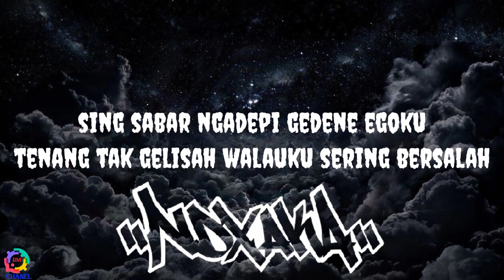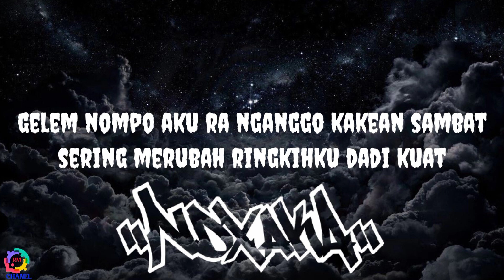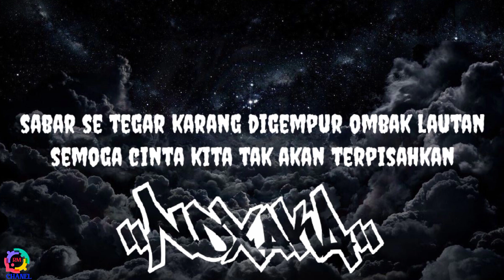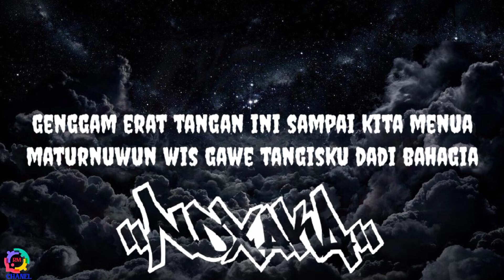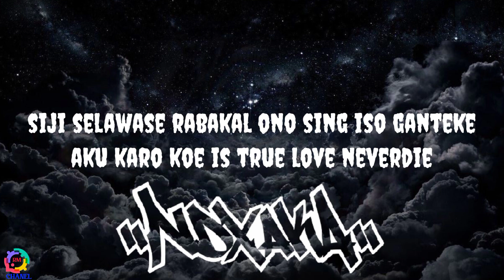JANJI TEMANI - NDX AKA FAMILIA - [ LIRIK LAGU ] JANJI TEMANI AKU DALAM SETIAP LANGKAH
KIRA KIRA LAGU APALAGI NIH YANG AKAN DI TULIS LIRIKNYA ISI DI KOLOM KOMENTAR YA 😊
JIKA ADA KESALAHAN DALAM SEGI PENGETIKAN DLL KAMI MOHON MAAF 🙏

LIRIK :

tuhan terimakasih telah kirimkan
malaikat baik seperti dirinya
sing sabar ngadepi gedene egoku
tenang tak gelisah walauku sering bersalah

janji temani aku dalam setiap langkah
aku pengen urip bareng koe seneng susah

genggam erat tangan ini sampai kita menua
maturnuwun wis gawe tangisku bahagia
siji selawase rabakal ono sing iso ganteke
aku karo koe is true love neverdie

tak akan lelah aku mengucap syukur
karna hadirmu bahagia hidup tak terukur
gelem nompo aku ra nganggo kakean sambat
sering merubah ringkihku dadi kuat
matursembahnuwun ra kesel tak ucapke
tak gawe bungah koe embuh piye carane
bukan fatamorgana oh tuhan ini nyata
trimakasih tuk anugerah yg luar biasa

aku yakin dek tresnamu kui tulus
sebening embun sayangmu ora apus apus
sabar se tegar karang digempur ombak lautan
semoga cinta kita tak akan terpisahkan
obati sepiku dengan hangat pelukan
kan ku jamin kau tersenyum tanpa keresahan
madake langkah penggang tangan erat erat
tak perlu gelisah kisah kita takkan tamat